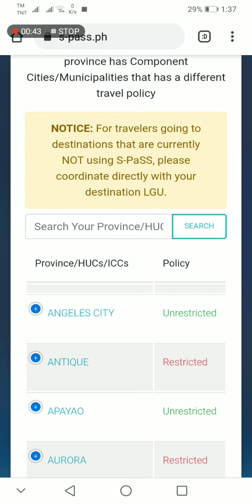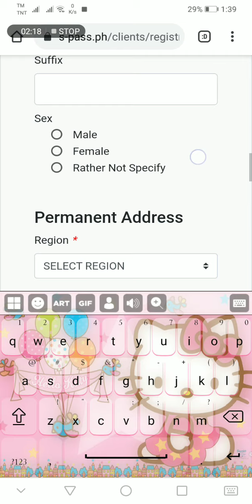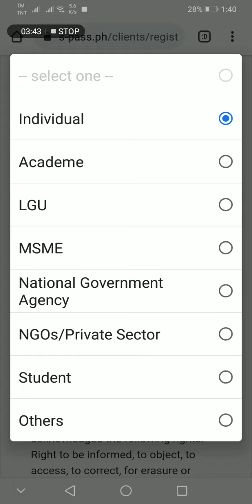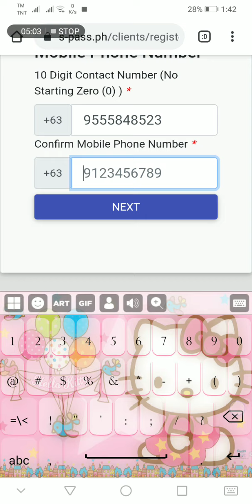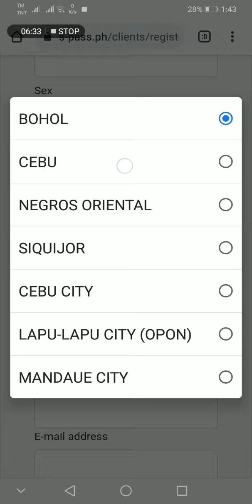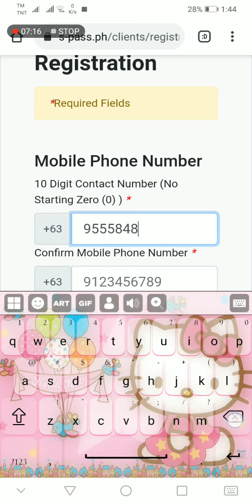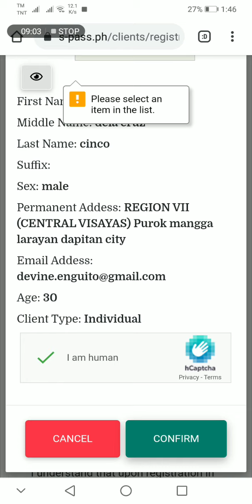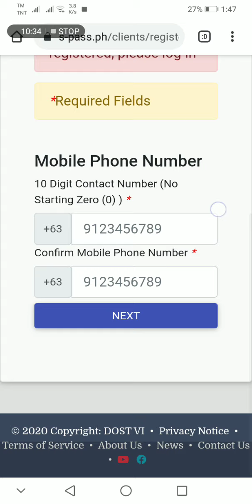How to register s-pass.ph?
# tutorial for registraion of s-pass for traveler